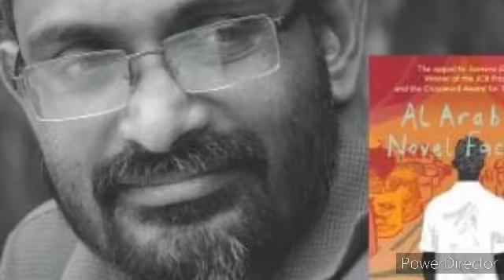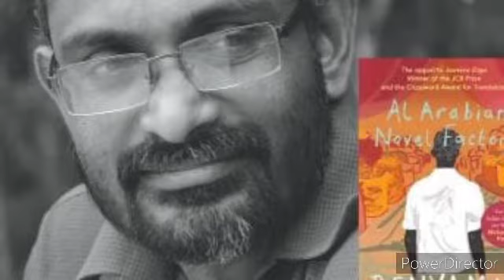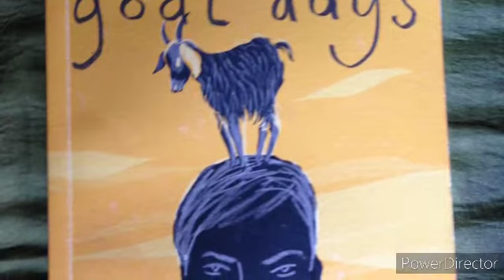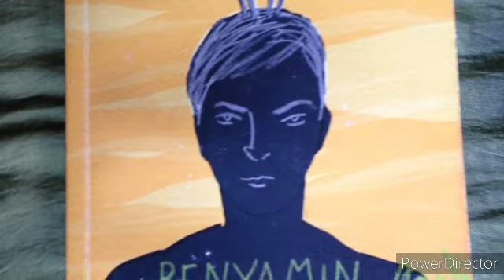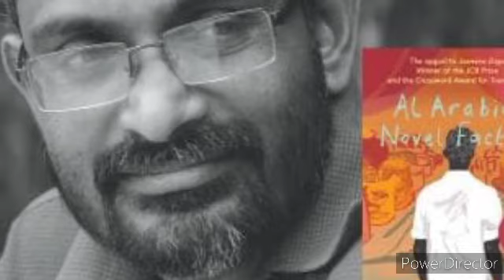ബെന്യാമിന്റെ ആടുജീവിതം... Novel.. Final Part... Aadujeevitham by Benyamin